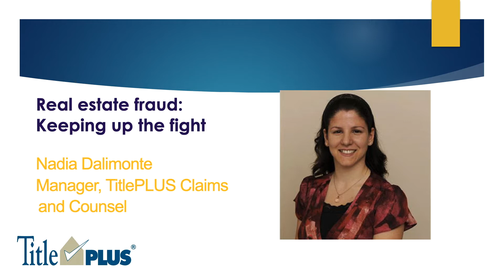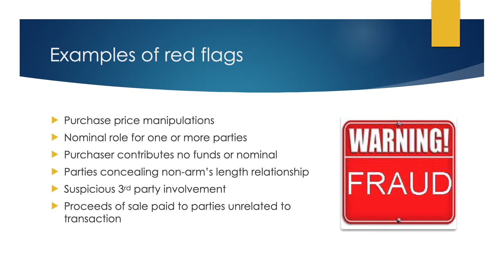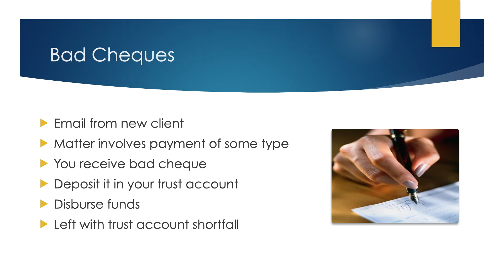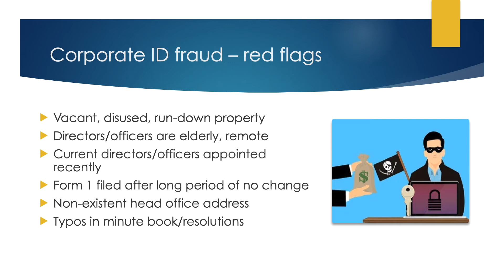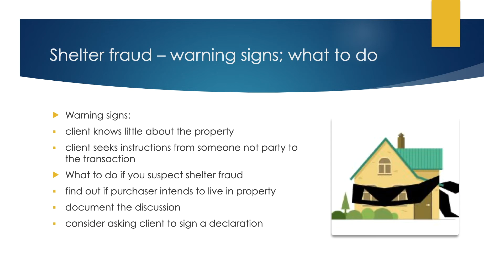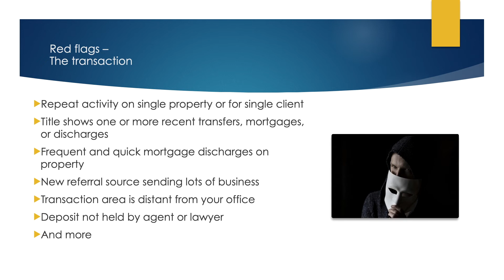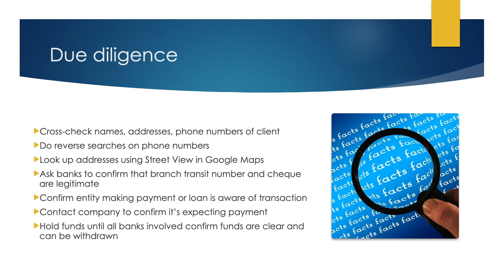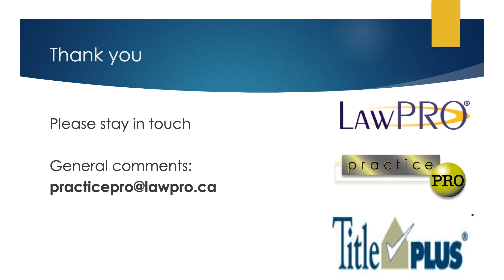Real estate fraud: Keeping up the fight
Join Nadia Dalimonte, Manager, TitlePLUS Claims and Counsel, as she reviews various types of fraud, and provides tips and resources to help you avoid them.

This program is eligible for 30 minutes Professionalism (applicable to the Law Society of Ontario’s CPD hours), and is approved for the LAWPRO Risk Management Credit.

Fraud Fact sheet, Cybercrime and bad cheque scams, practicePRO

Law Society of Ontario, Rules of Professional Conduct, Rule 3.2-7

Law Society of Ontario, Rules of Professional Conduct, Rules 6.1-5 and 6.1-6